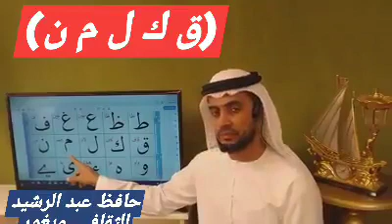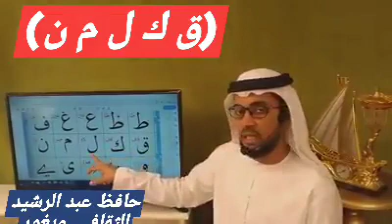CLASS .5 അറബി അക്ഷരങ്ങളുടെ യഥാർത്ഥ ശബ്ദം